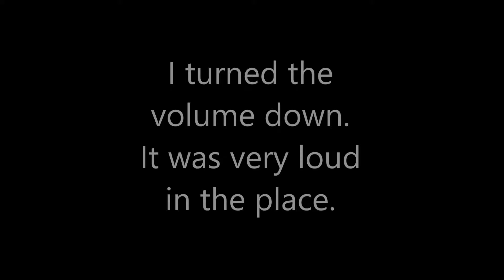Dallas World Aquarium | 8.22.15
There was animals every where you looked. The layout for the place was very weird but I enjoyed it.

Twitter          Emrell